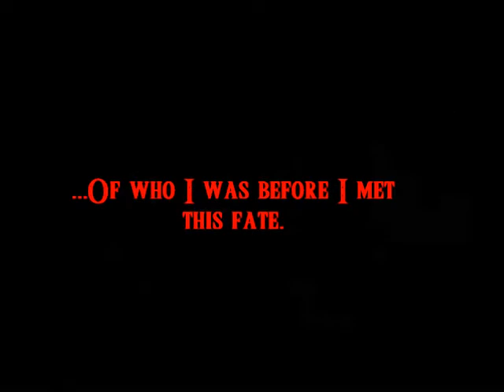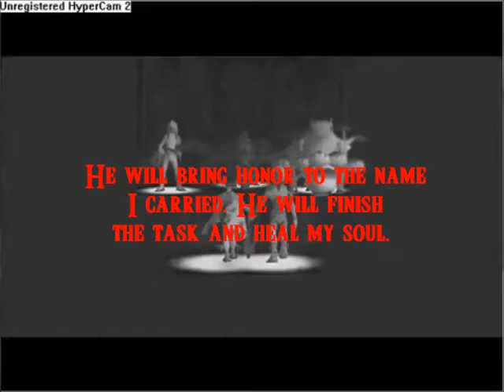Song of Healing + Lyrics By Zelda Chick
Lyrics: Spirits of child, of hero, of dear friends...solaced by music when their lives meet an end. This song with cause them to rest in memories... Drifting with thoughts of their past families. This is a soft kiss; this is a remembrance...of who I was before I met this fate. Do not be saddened, but will you please listen? In the song, find the peace to release me...

Face to mask; eyes to glass. I'm not who I was... Suddenly, my body, dissolves into dust. My own face...is replaced with a magic mask. Take it and use it; that is all I ask. One day, a hero will bear my resemblance...to complete what my life did not achieve. He will bring honor to the name I carried. He will finish the task and heal my soul.